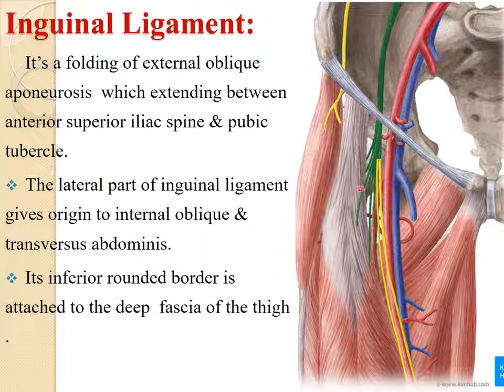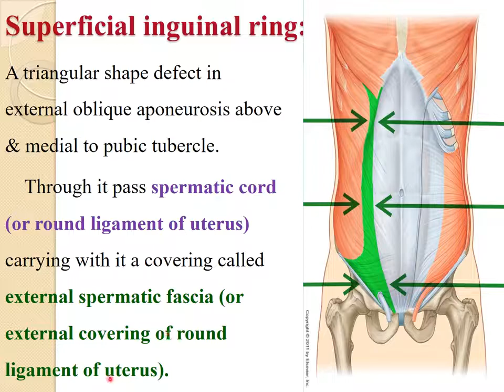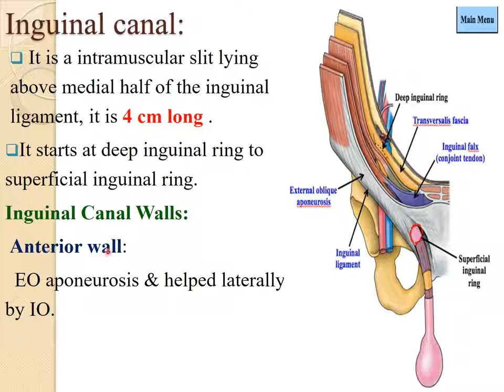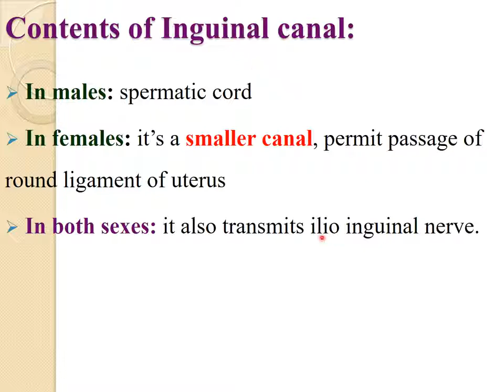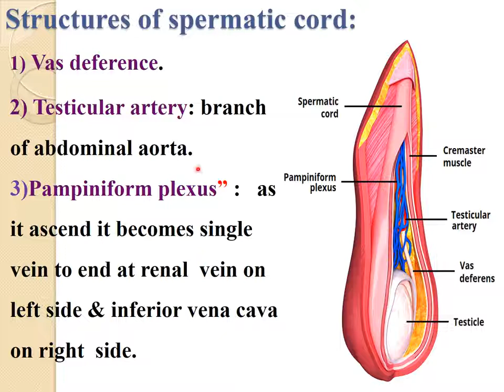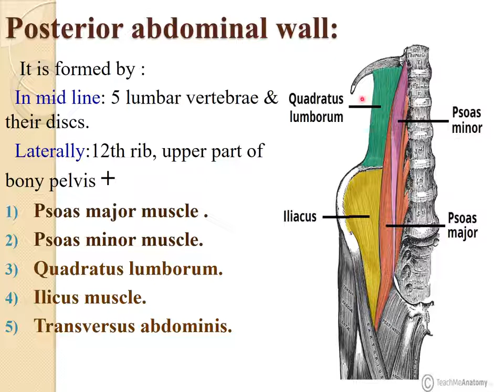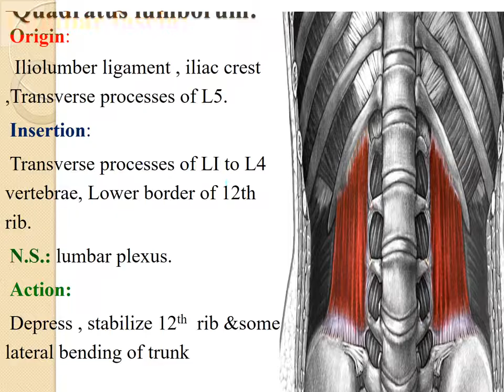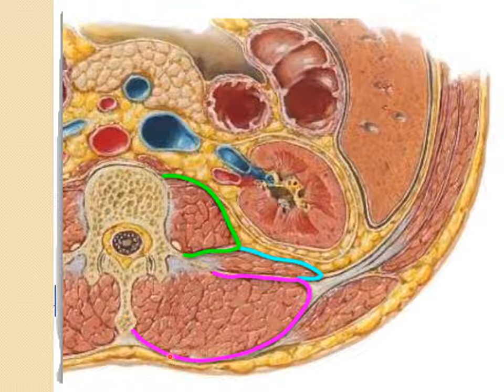Anatomy of the Abdomen lecture 4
Inguinal Canal